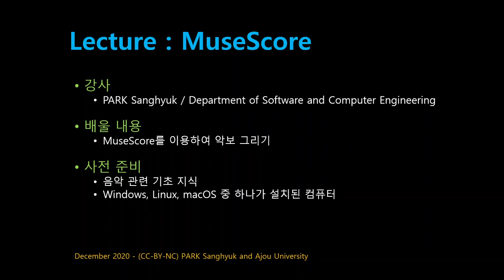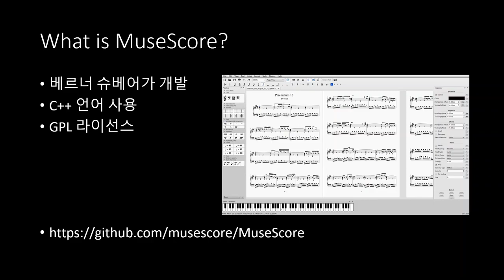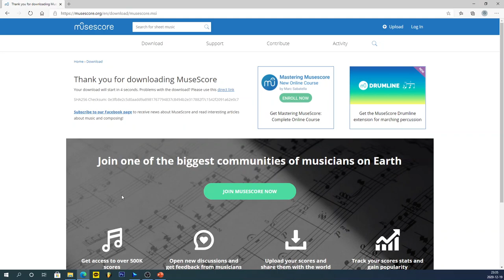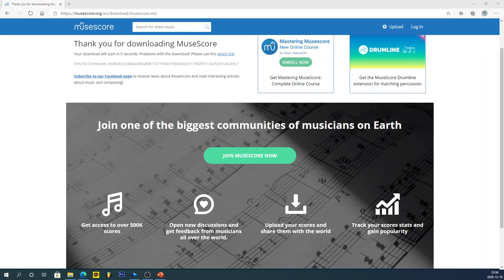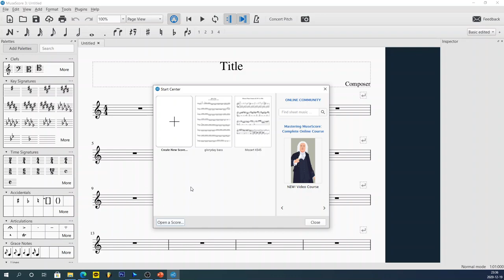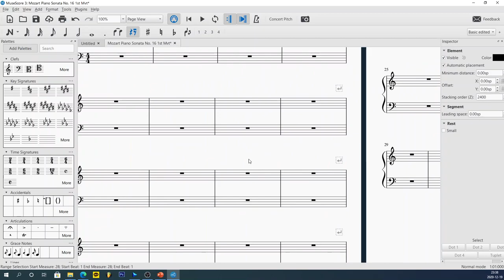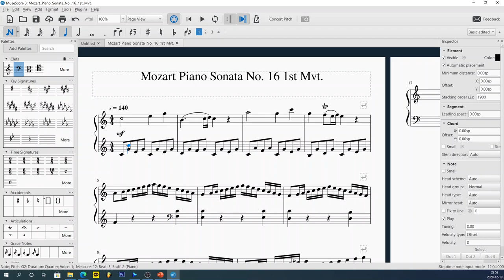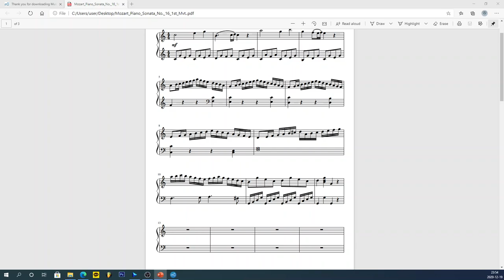[SWTT] MuseScore를 이용한 악보 그리기 - 박상혁